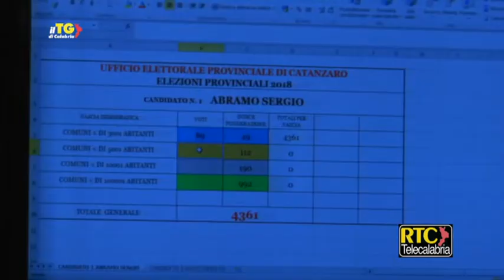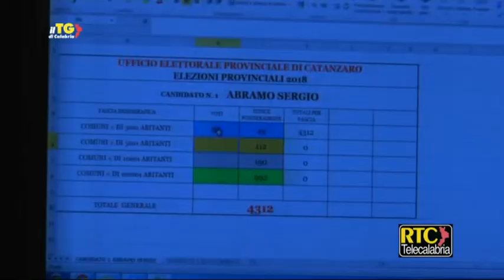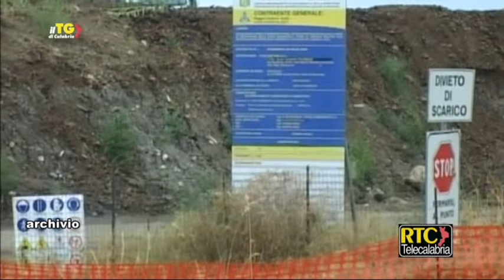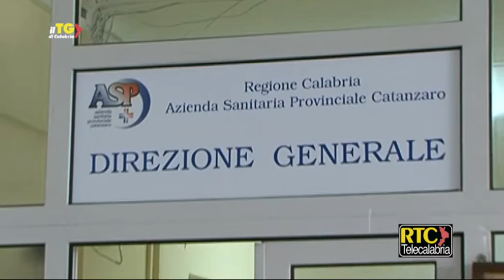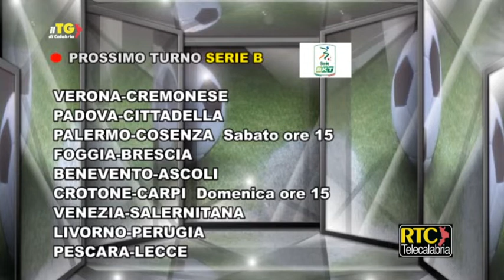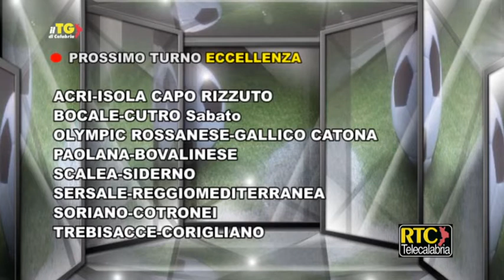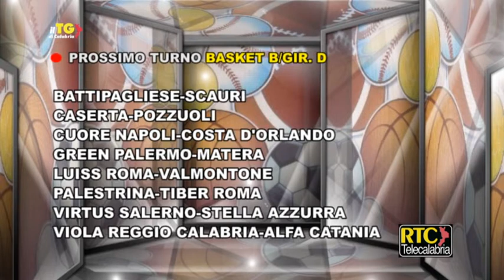Il Tg di Calabria del 2 novembre 2018 RTC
Provincia di Catanzaro/ Proclamati Abramo e il nuovo Consiglio ---
Provincia di Catanzaro/ Rossi: "Per Abramo importante riconoscimento" ---
Provincia di Catanzaro/ Confindustria: "Abramo saprà coinvolgere" ---
Provincia di Catanzaro/ Tallini: "Grande vittoria del centrodestra" ---
Provinciali di Vibo/ Nel Pd è "caccia" ai traditori ---
Russo (Cisl): "In Calabria ogni allerta meteo è un incubo" ---
Cadono con scooter, due morti a Reggio Calabria ---
Catanzaro/ Commemorazione dei defunti ---
Cosenza/ Le celebrazioni della giornata dedicata ai defunti ---
"Operazione Ares", arrestato il latitante Pietro Raso ---
Stalking/ Perseguitava l'ex moglie: arrestato a Lamezia Terme ---
Catanzaro/ I CC recuperano oggetti rubati: una denuncia ---
Scaglia vasi di fiori e bastona i vicini a Lamezia, denunciato ---
Sequestrati a Lamezia Terme cinquanta chili di funghi ---
Anteprima Calcio, Crotone/ Oddo debutta in casa col Carpi ---
Anteprima Calcio, Us Catanzaro/ Auteri a RTC: "Dobbiamo tornare a vincere" ---
Anteprima Calcio, Us Vibonese/ Prezioso a RTC: "Sabato è più difficile di Caserta" ---